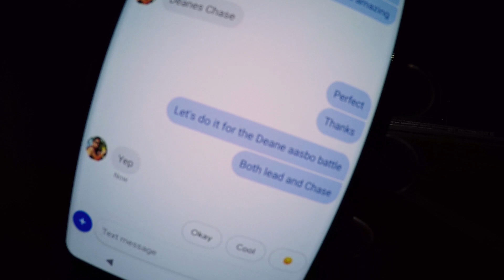Machine Gun Larry Shoots FD Texas